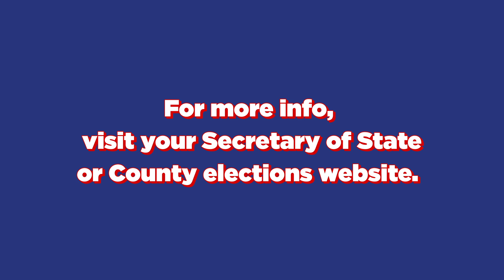Different Ways to Vote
English/Captioned/ASL